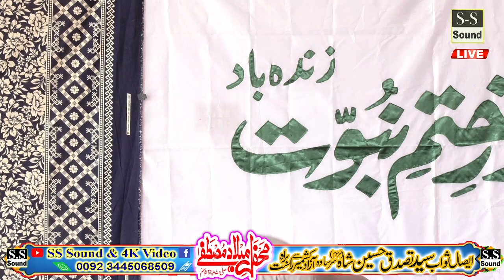محفل میلاد مصطفی بسلسلہ ایصال ثواب سید تصدق_حسین شاہ(مرحوم) سرساوہ ضلع کوٹلی آزاد کشمیر